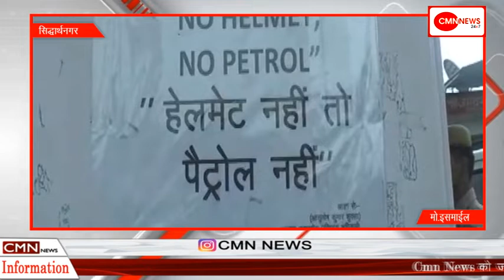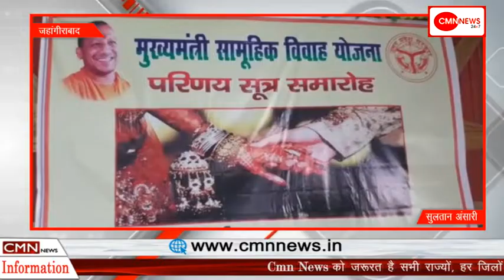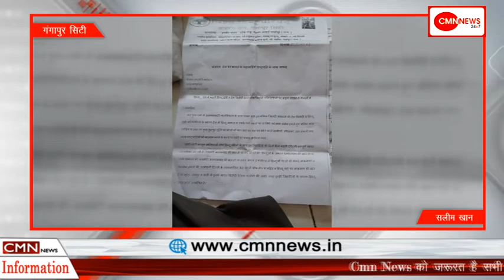news bulletin today 11 july 2019